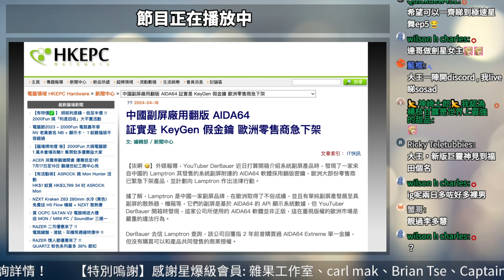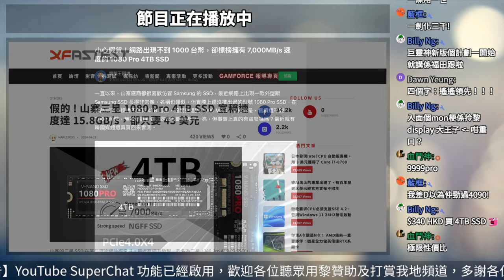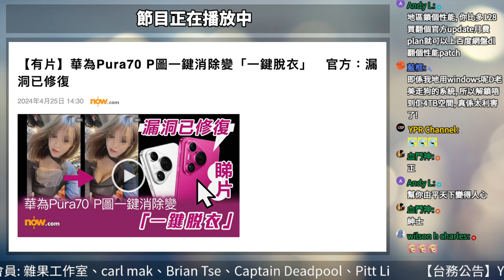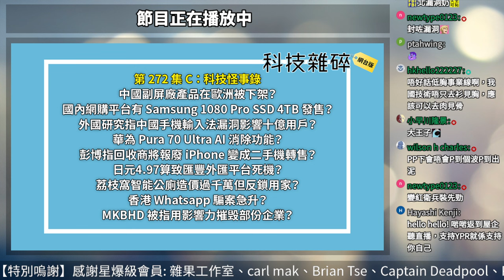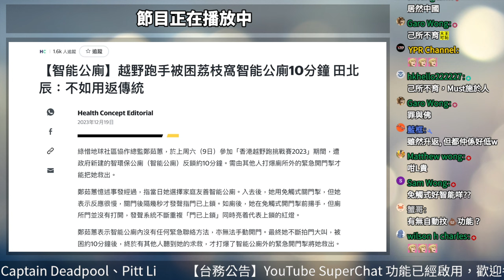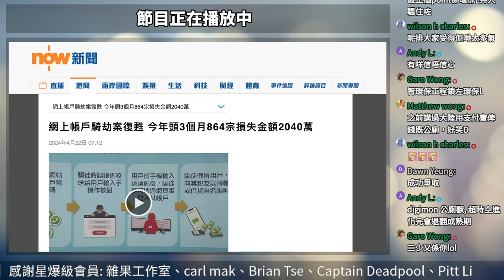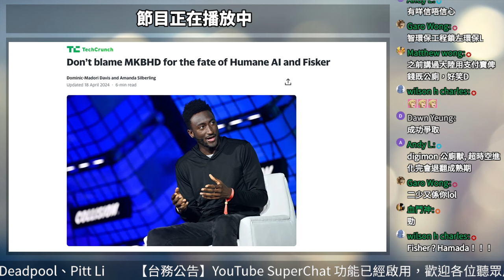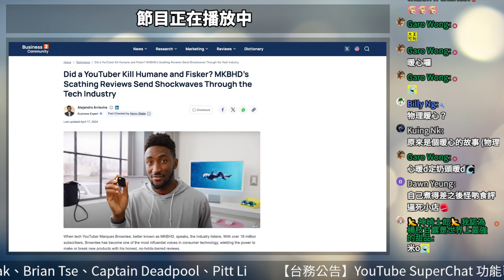【科技怪事錄】MKBHD 被炎上事件｜華為 Pura 70 Ultra AI 消除反現事業線｜荔枝窩智能公廁造價過千萬但反鎖用家 (科技雜碎 EP272 C)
(科技雜碎為雙週節目，新集數隔週四送上)
00:00 中國副屏廠產品在歐洲被下架？
05:38 國內網購平台有 Samsung 1080 Pro SSD 4TB 發售？
10:40 外國研究指中國手機輸入法漏洞影響十億用戶？
13:25 華為 Pura 70 Ultra AI 消除功能？
20:39 彭博指回收商將報廢 iPhone 變成二手機轉售？
26:42 日元4.97算致匯豐外匯平台死機？
28:25 荔枝窩智能公廁造價過千萬但反鎖用家？
36:19 香港 Whatsapp 騙案急升？
39:35 MKBHD 被指用影響力摧毁部份企業？